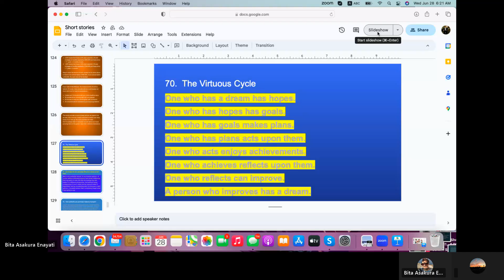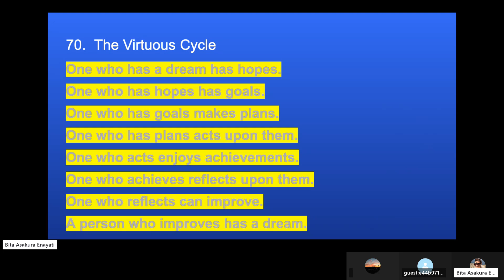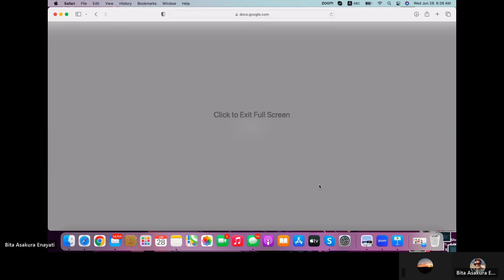Where does your daily energy come from?